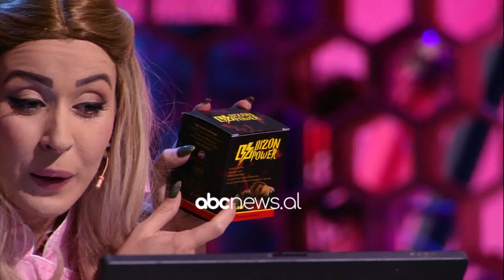LILI ( Make up tutorial) - Kosherja, 11 Prill 2021 - ABC News Albania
KOSHERJA ‘shtëpia e re e humorit’ vjen cdo të dielë në ‘shtëpinë’ tuaj, nën regjinë dhe autorsinë e Altin Bashës. Ky program televiziv, nëpërmjet satirës, trajton dhe shigjeton problematika të ndryshme social-kulturore e politike, të cilat janë shqetësuese për cdokënd nga ne.Trupa jetëzuese e Kosheres përbëhet nga një staf i gjerë artistësh që janë profesionistët më të mirë të fushave, nga aktorët e talentuar të skenës shqiptare, të vjetër edhe të rinjë, të cilët me larmishmërinë e karaktereve tëë tyre dinamike, premtojnë shumë të qeshura me pickime reflektuese.Spektakli KOSHERJA është një konceptim i ri i humorit në Shqipëri, që vjen te ju me fytyra të reja, me karaktere të thelluara, dhe me imazhe vizive të pahasura më parë. Ju ftojmë të na ndiqni!